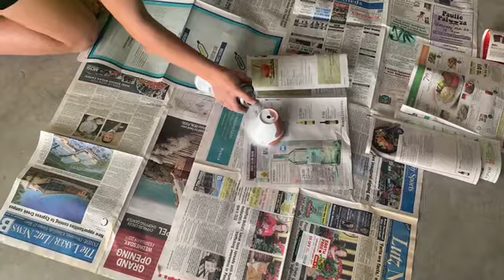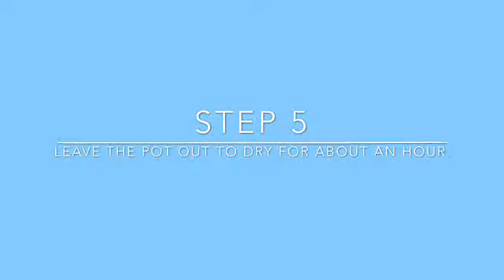DIY Marbled Plant Pots